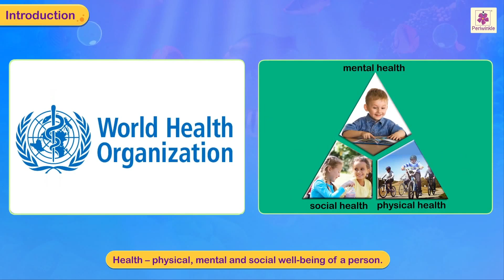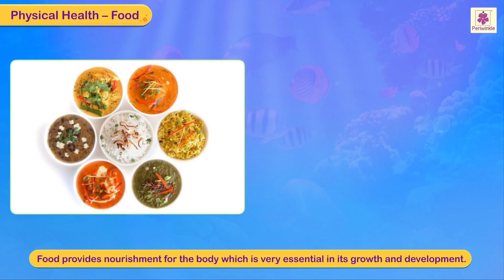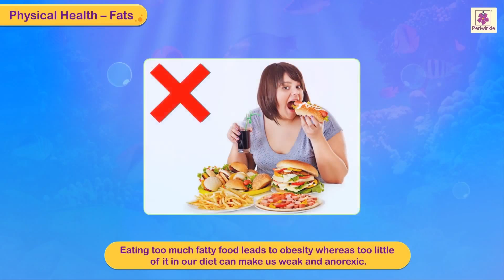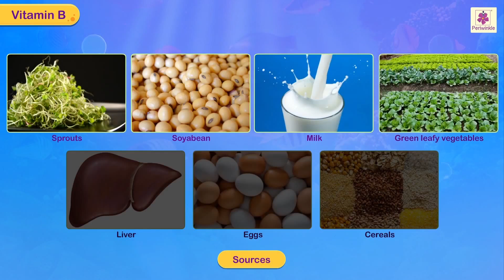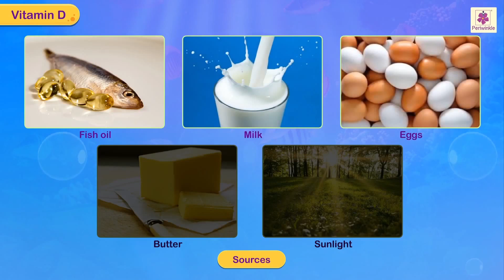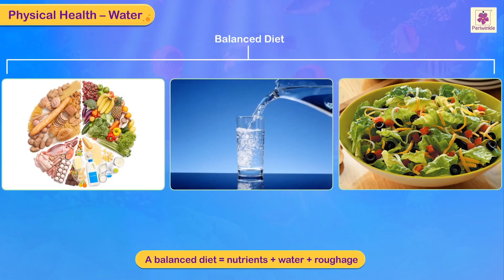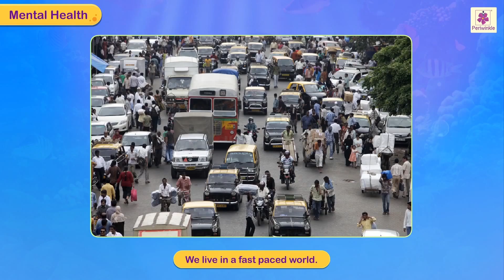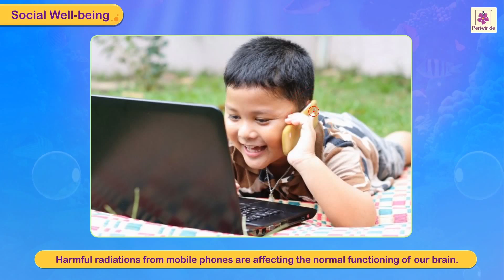Keeping Healthy | Science For Kids | Periwinkle